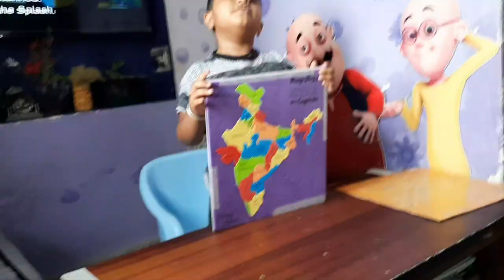Punardatta learning Activities..